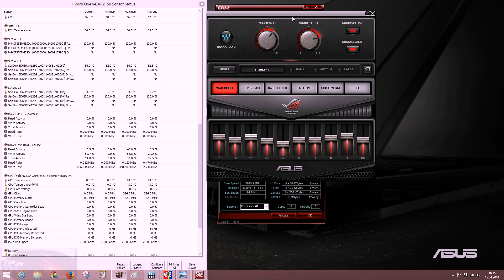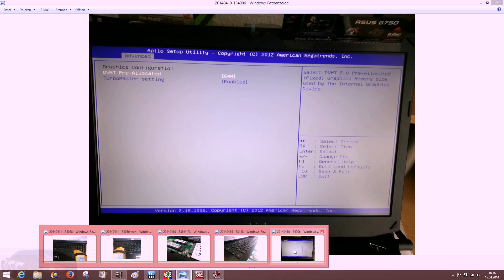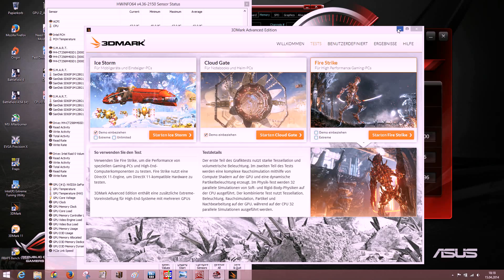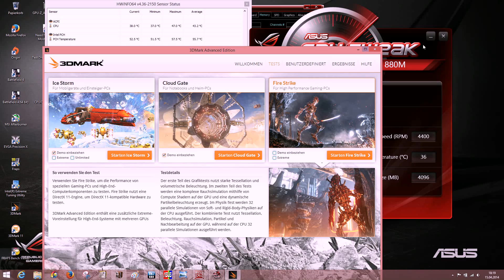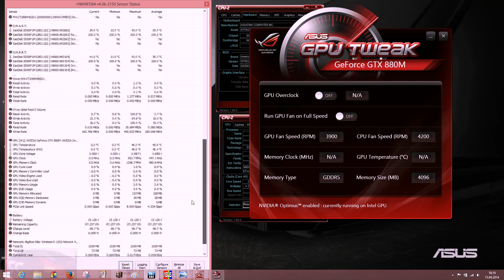ASUS G750JZ optimus works very well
Optimus Test,
thank you for visiting
G+Performance Laptop